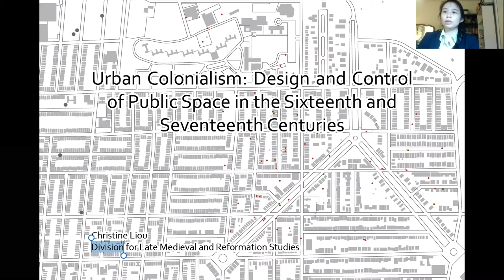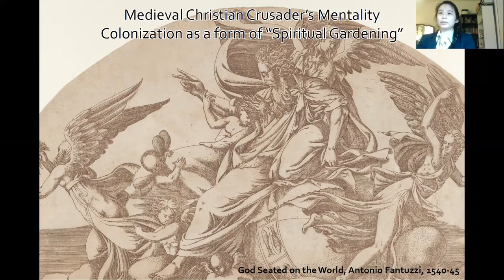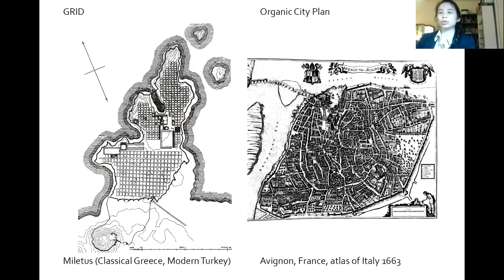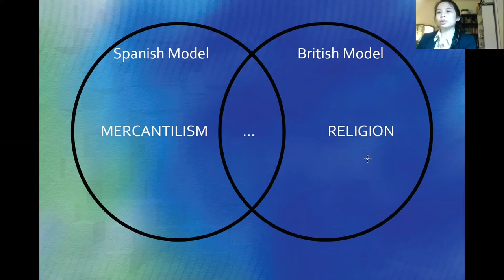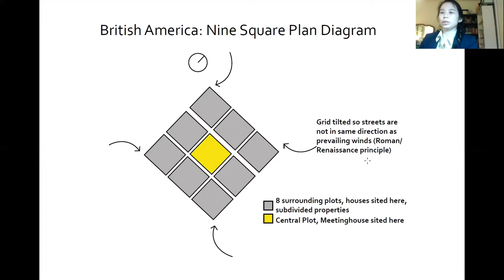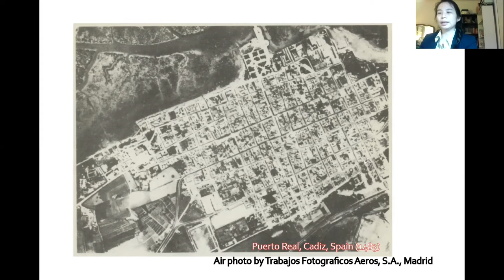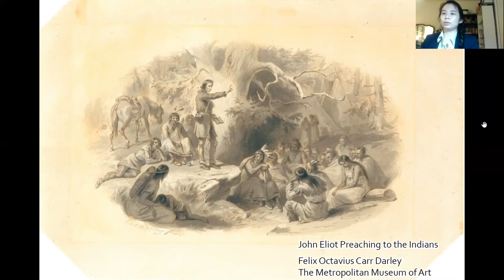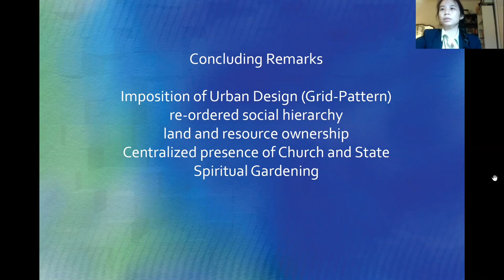Urban Colonialism: Design and Control of Public Spaces in the Sixteenth and Seventeenth Centuries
2020 Summer Lecture Series

St. Philip's in the Hills Episcopal Church